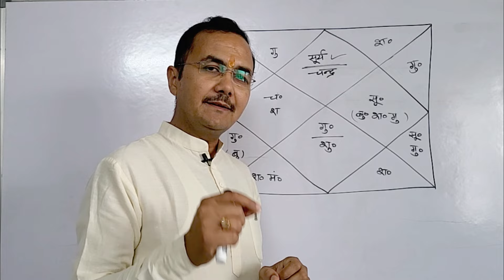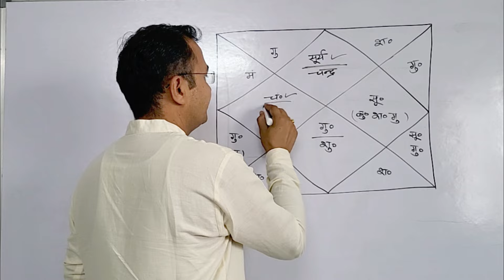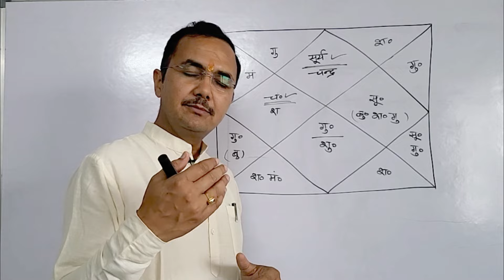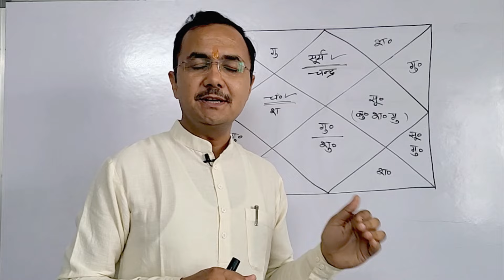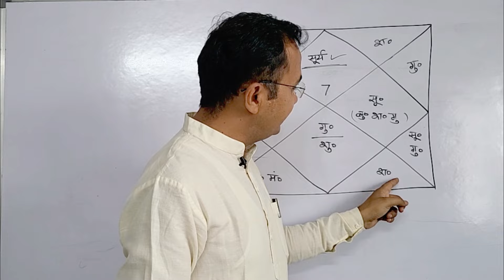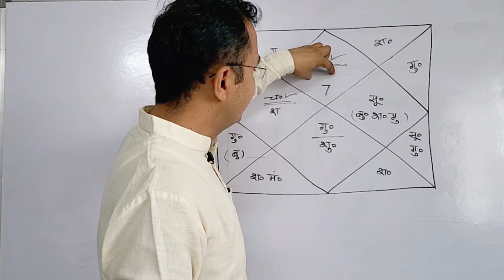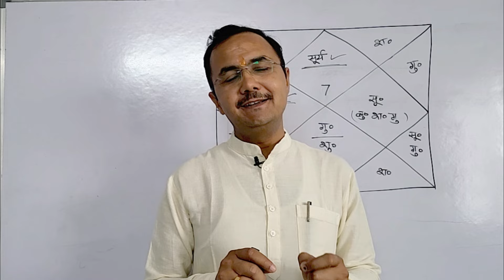किस भाव का कारक कौन सा ग्रह है || Bhav Karka in astrology || Jyotish lesson - 95 in Hindi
Astrology  ज्योतिष  ज्ञान Lec. 95 ( ज्योतिष  शास्त्र ) jyotish lesson - 95 in Hindi
mahapurush yog
hastrekha
राजीव कौशिक
आचार्य राजीव कौशिक
आचार्य कौशिक
Acharya Kaushik